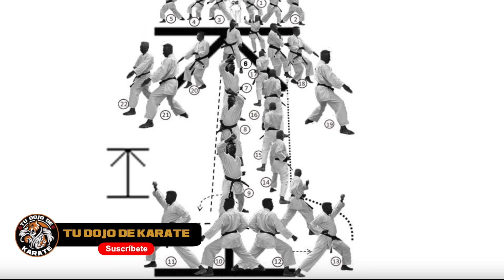FALSO: Las KATA son solo Bailes y coreografías 👊🏻👊🏻🥋🥋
A primera vista, un Kata es una coreografía “folclórica” de golpes y movimientos “exóticos” realizados al aire, que además poco o nada tiene que ver con el combate real pero esto no tiene que ver en nada con la realidad.

TU DOJO DE KARATE” es un proyecto que nace con la intención de aportar un contenido respetuoso, riguroso pero a su vez ameno a las distintas plataformas de Redes Sociales Audiovisuales, sobre el Mundo del Karate, Artes marciales y defensa personal.

En el Canal hablaremos de Historia, Filosofía, técnicas, campeonatos, leyendas, enseñanzas y curiosidades siempre desde un punto de vista pedagógico y divulgativo y con la única intención de dar a conocer “Una Auténtica Arte Marcial